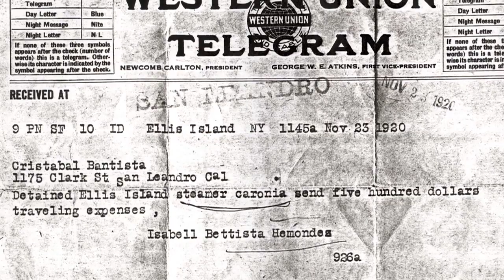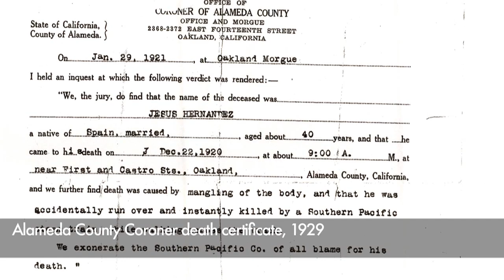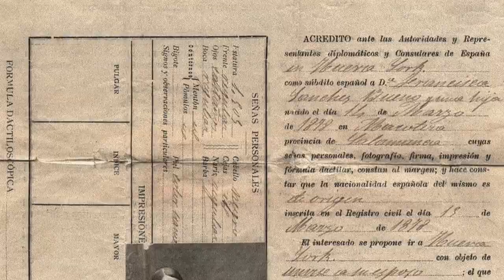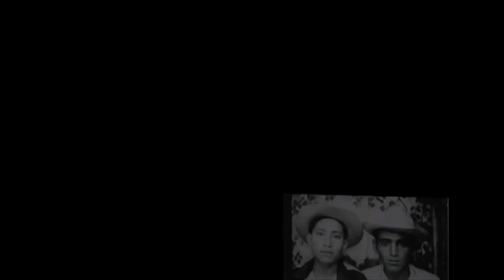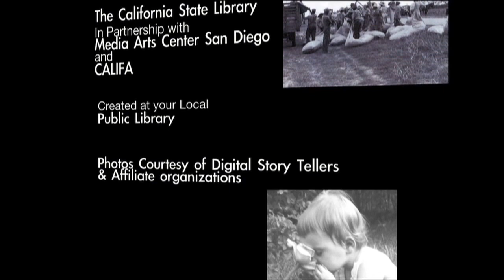San Leandro Stories: Pearl Hernandez Johnston.mov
Life-long San Leandro resident, Pearl Hernandez Johnston tells the story of her Spanish parents' immigration and life in San Leandro, California